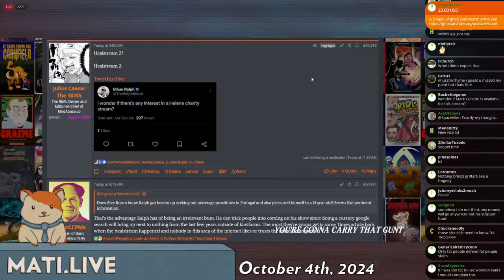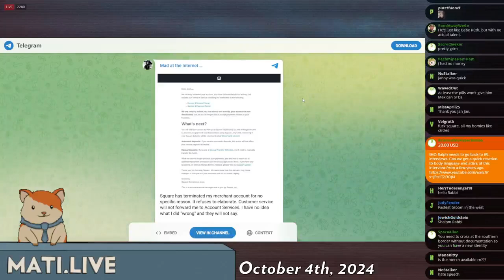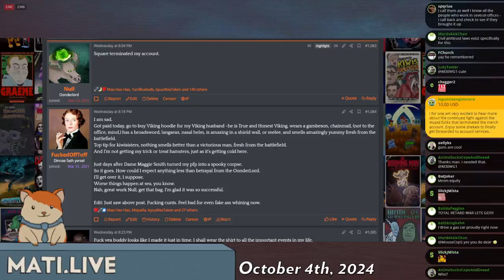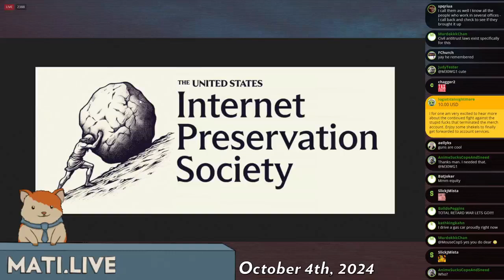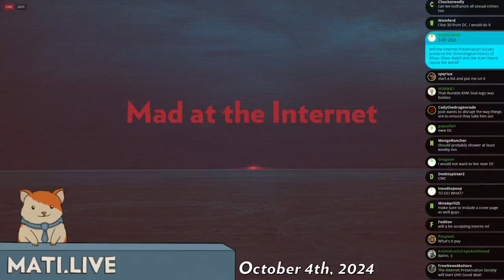Square cuts merch run short - Mad at the Internet (October 4, 2024)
Square cuts the merch run short this year.